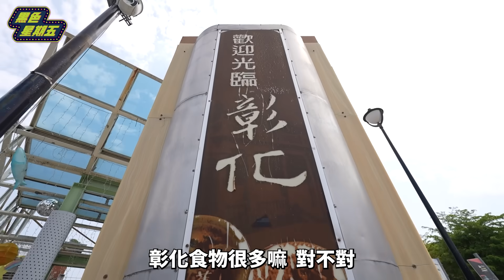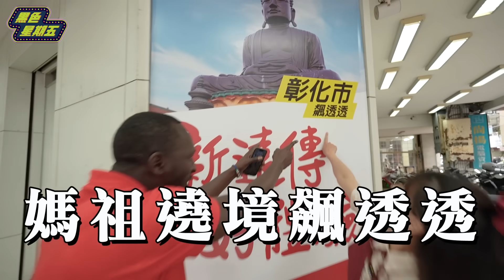肉圓、鹹麻糬、木瓜牛奶、大甲媽祖! 讓甘比亞人與神同行!!! Let Gambians visit Changhua!!!【黑色星期五】#140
來拍片的時候被人潮都擠到分散迷路了啦！！
通常人潮多的時候 訊號都很弱吧！
但是遠傳不會捏~黑龍是遠傳的老用戶，遠傳的網路體驗很好就算這次參加遶境人很多 但網路還是很順暢速度都不會變慢
隨時聯繫不怕跟朋友走失不會在人很多的時候找不到朋友啦～快跟黑龍成為遠傳用戶 享受全面升級的網路體驗一起媽祖遶境飆透透了啦！！
其實新遠傳．好體驗，網速涵蓋全面升級！